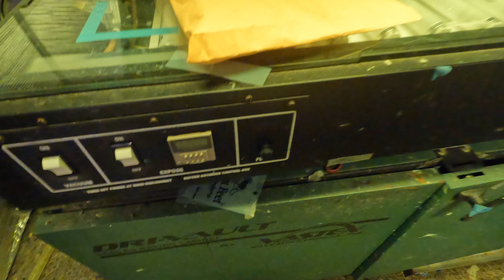How to Burn A Screen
Here's a view into burning a six color print. Learning to burn screens can be the thing that stops you from becoming a screen printer. There will be problems along the road but once you figure out each one it will be smooth sailing. Make sure to check out the newest Bombardment collection over